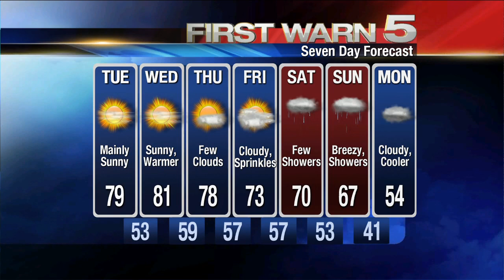KRGV FIRST WARN 5 Quickcast - January 27